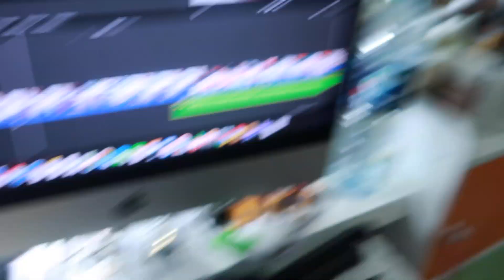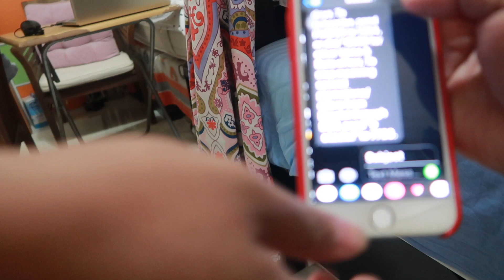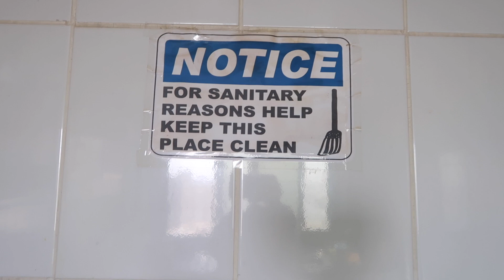PINAPAHIRAPAN MO AKO ARAW ARAW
C/O MR JOEL D. AGNOTE
AL MASAOOD TRADING SUPPLY & SERVICES LLC
Address:Al Qusais
Ind. Area 5, PLOT  No.368,
Al Qusais, P,O,Box 60932,
Dubai, UAE

📸Camera Used for  blogging-  Cannon G7X
📱Cellphone      Ipon 6+
 🖥 Desktop   Mc Pro
✏️EDITING SOFTWARE - IM⭐️VIE